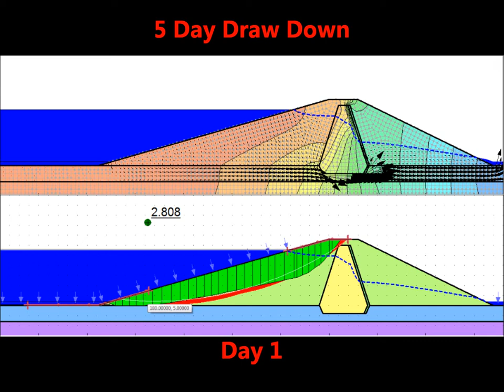Slope Stability Analysis of Earth Embankment Dams - Rapid Drawdown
Impact of Rapid Drawdown in Reservoirs on Stability of Earth Embankment Dams

for training courses in geotechnical engineering